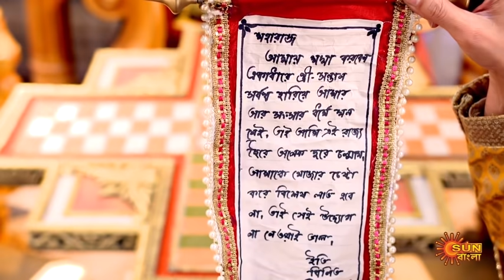Beder Meye Jyotsna - Episode 22 | Sun Bangla TV Serial | Bengali Serial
Beder Meye Jyotsna is the story of a girl called Jyotsna, daughter of the chief army commander of Bijoynagar. Her aunt Kamini, the evil incarnate and the wife of the chief minister of bijoynagar kills her and her mother. A snake charmers family revives her and eventually Jyotsna takes the path of revenge along with her childhood love Kanchan, the crown prince of Bijoynagar. Jyotsna becomes the warrior princess to end Kamini's evil intentions and restore normalcy across the world.